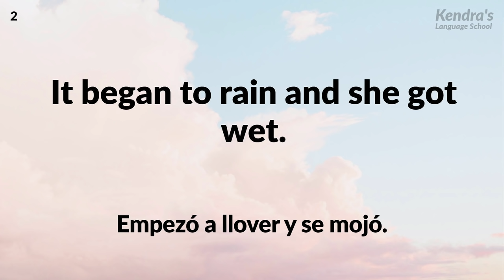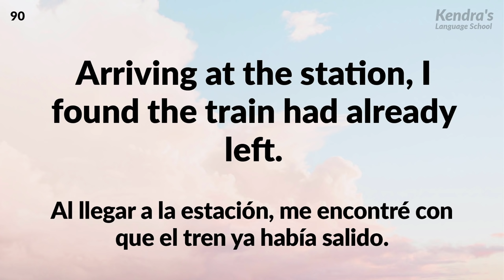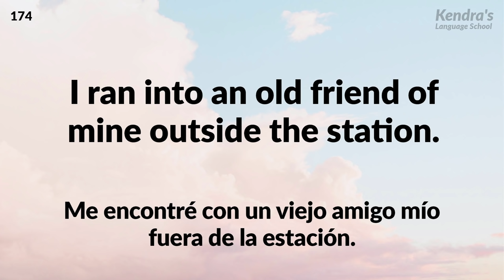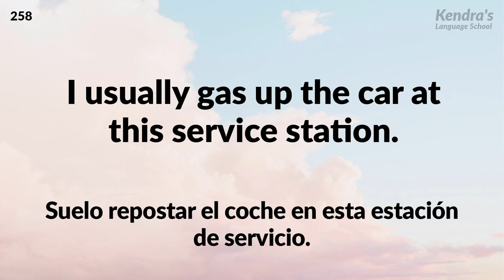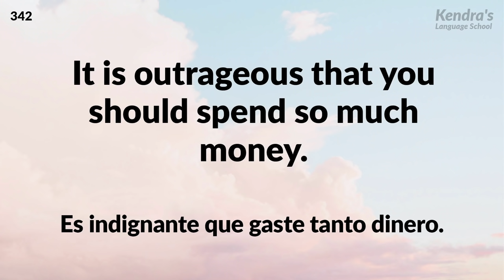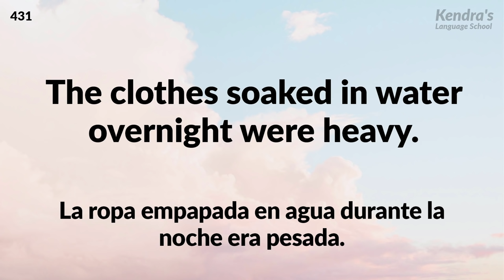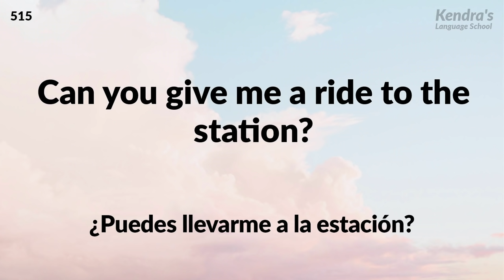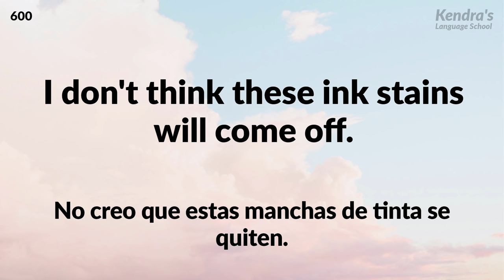Practica escuchando el inglés hablado de forma normal (Nivel Pre-Intermedio)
Escucha repetidamente la pronunciación de hablantes nativos, ¡y esto en serio mejorará tu nivel de comprensión auditiva!

La grabación se reproducirá cuatro veces en total. Primero, se reproducirá dos veces a velocidad normal, y podrás adivinar de qué trata la grabación. Luego, la grabación se reproducirá dos veces en un estilo de habla fácil de entender, y los subtítulos aparecerán en la pantalla para que puedas verificar las respuestas.

■Practica escuchando el inglés hablado de forma normal - Nivel Intermedio Superior